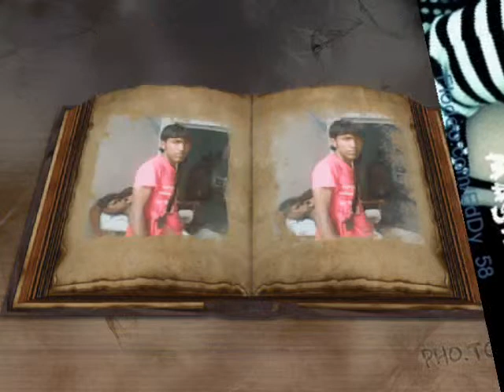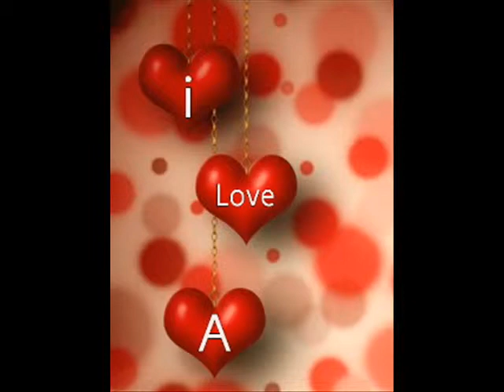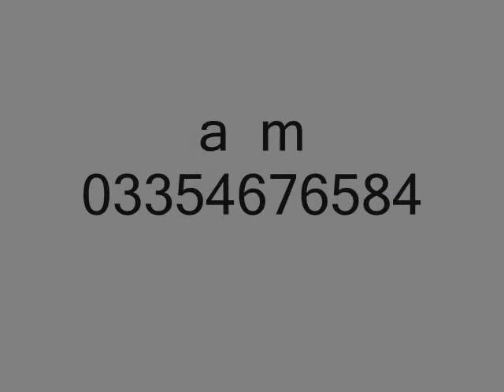hun manu disdiyan sarayan sad song pnjabi03354676584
vaqya hi i  m sad